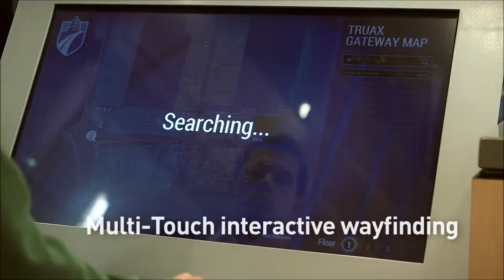DSE 2014 Apex Nominee — ZEBRADOG for Madison Area Technical College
Fully branded and architecturally integrated comprehensive digital media program comprised of digital signage, interactive touchscreens and integrated data-driven lighting.